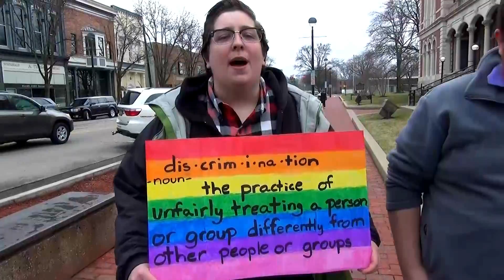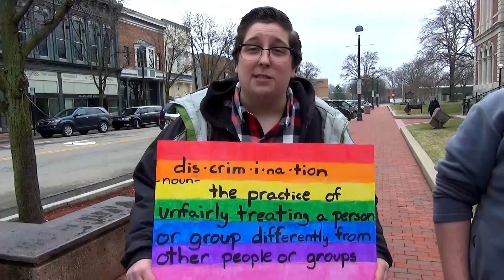Rally Against RFRA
Columbus, Indiana's LGBT community and supporters showed up to the courthouse at 11:15am today to rally against Senate Bill 101.